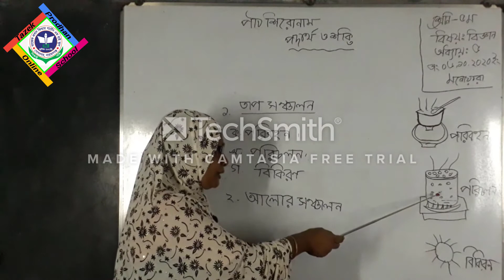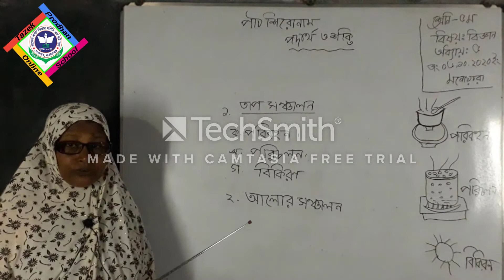৫ম শ্রেণি; বিজ্ঞান; পার্ট ৬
৫ম শ্রেণি; বিজ্ঞান; পার্ট ৬